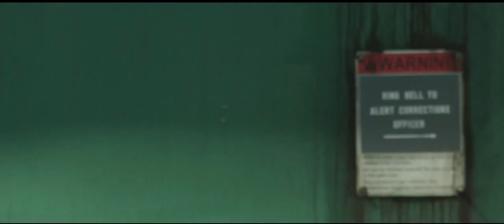LAZOS DE SANGRE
En tu Video Club Alexander mantendremos mes a mes actualizados nuestros trailers